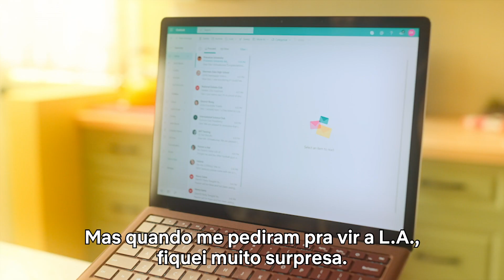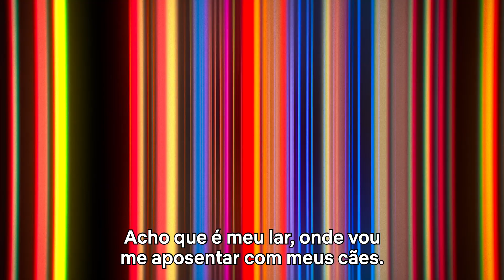Como Maitreyi Ramakrishnan virou uma estrela da Netflix | Eu Nunca... | Netflix Brasil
Maitreyi Ramakrishnan interpreta a Devi, protagonista da nova série original, Eu Nunca… Como esse é o primeiro papel da vida da Maitreyi, pedi com todo carinho para ela contar essa história. Afinal, não é todo dia que você vira a Devi, uma estrela linda, quase do dia pra noite.

Ela teve um ano complicado. Agora, tudo o que quer é melhorar a vida social. Será que os amigos, a família e os sentimentos vão ajudar?